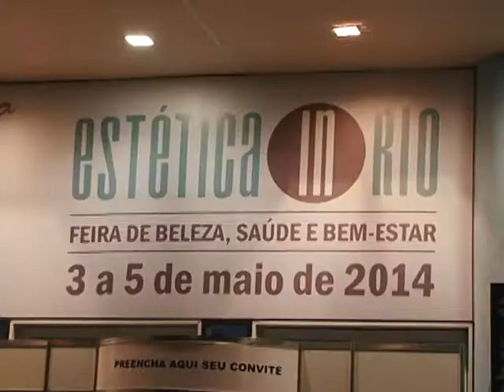FEIRA ESTÉTICA IN RIO ATRAI MILHARES DE VISITANTES E MOSTRAS AS NOVIDADES DO MERCADO - 060514